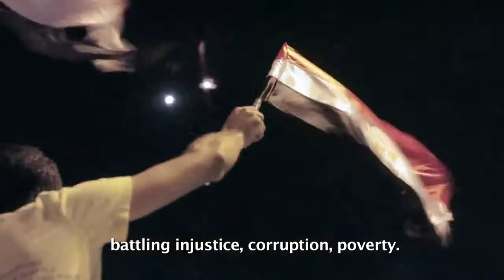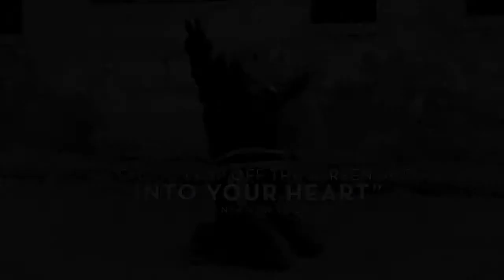The Square - Trailer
The Square by Jehane Noujaim.
Feature Documentary.

Showing at DIFF 2014.
diff.co.in